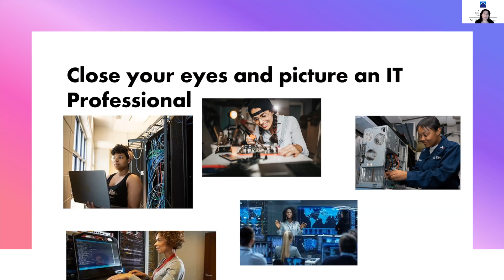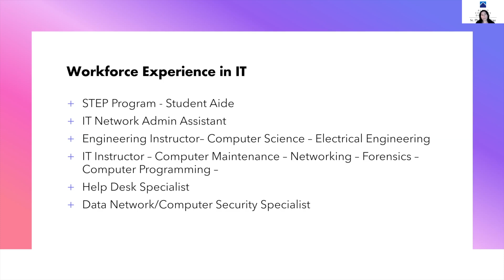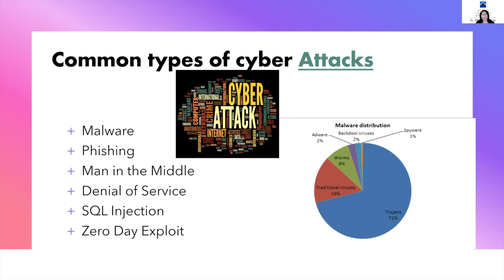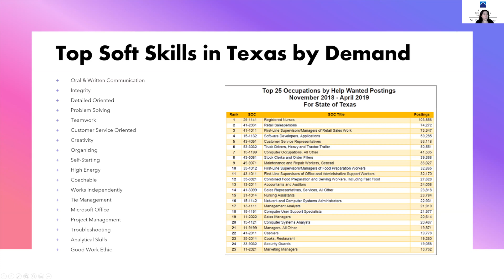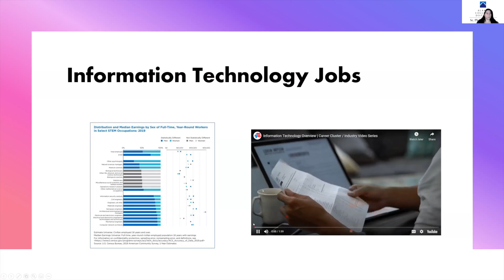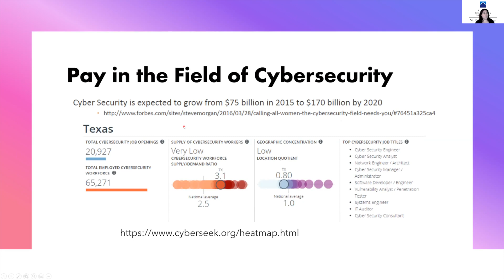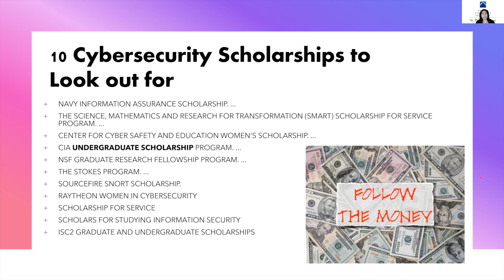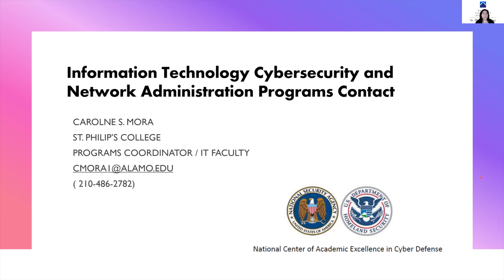WINTO 2021: Women in the Cyber World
Women in the Cyber World presentation for the Women in Non-Traditional Occupations conference with speaker Caroline Mora, SPC Faculty in the Information Technology Cyber Security Specialist program.